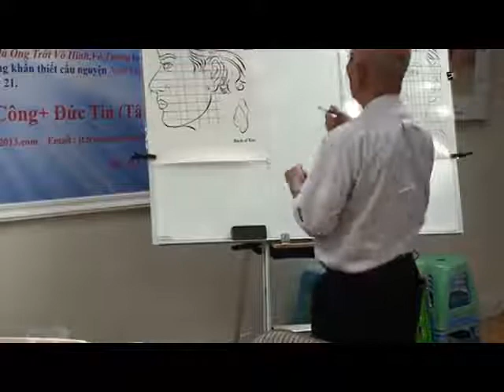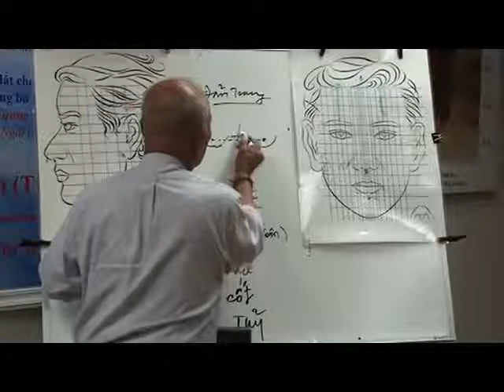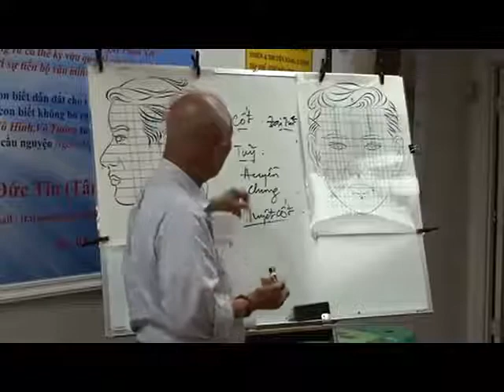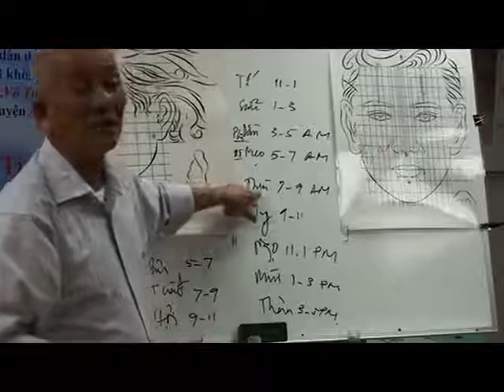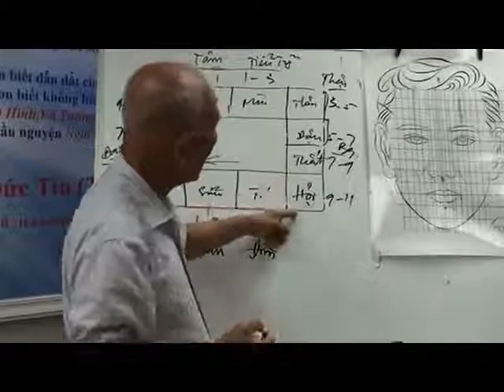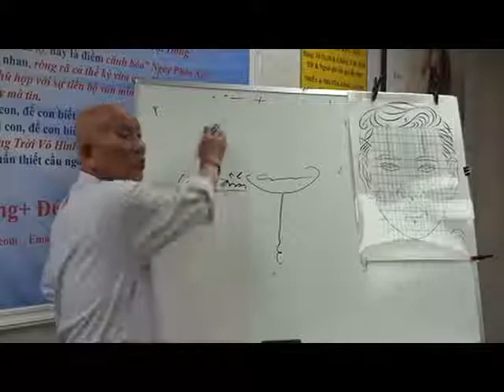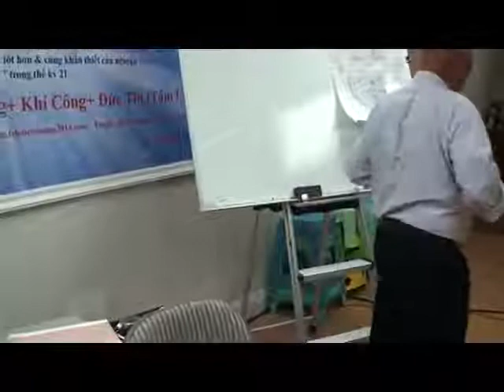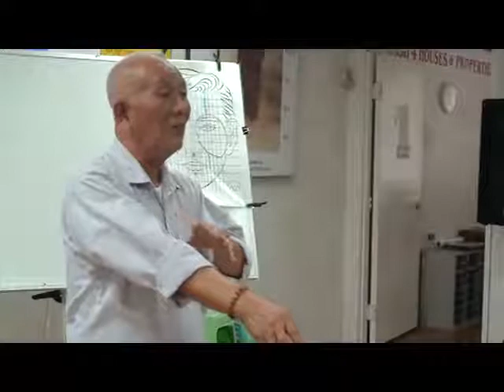Huyệt, tạng phủ, Thầy Lý Phước Lộc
cac huyet can biet cua thay ly phuoc loc